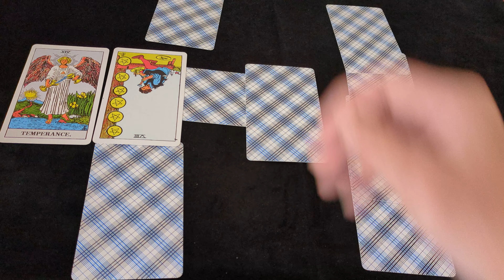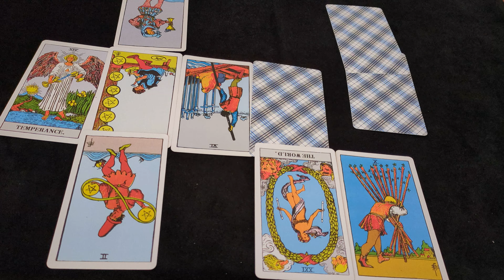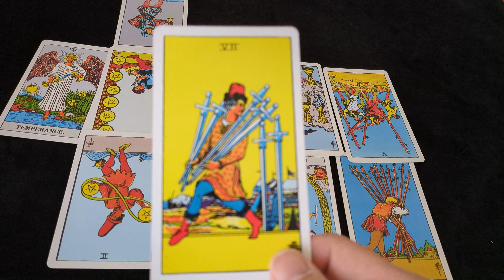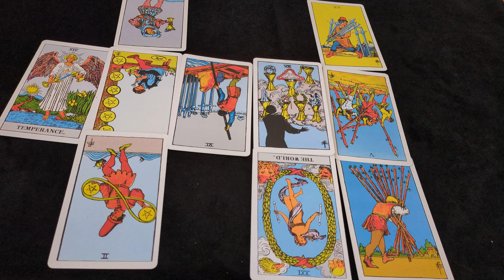木村拓哉さん インスタの言葉は何を意味するのか❓